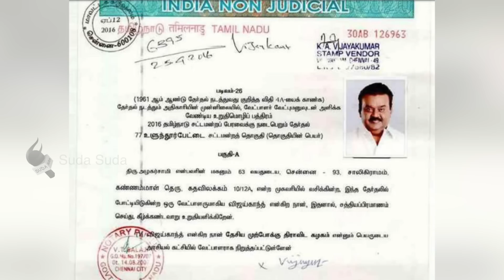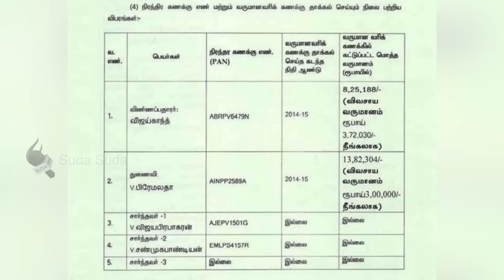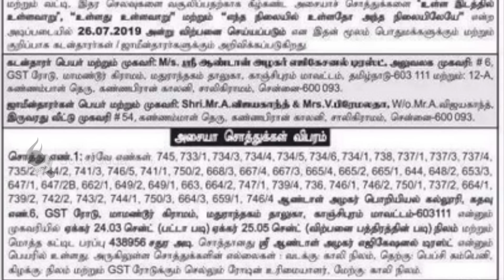விஜயகாந்தை முன்வைத்து நடக்கிறதா 5 நாடகங்கள்?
` தே.மு.தி.க பொதுச் செயலாளர் விஜயகாந்தின் 100 கோடி மதிப்பிலான சொத்துகள் ஏலம்' - இந்தியன் ஓவர்சீஸ் வங்கி இன்று வெளியிட்டுள்ள ஏல அறிவிப்பு தே.மு.தி.க தொண்டர்களிடம் மட்டுமல்லாமல் பொதுமக்கள் மத்தியிலும் அதிர்வலைகளை ஏற்படுத்தியுள்ளது.